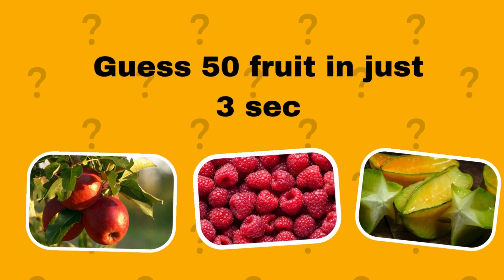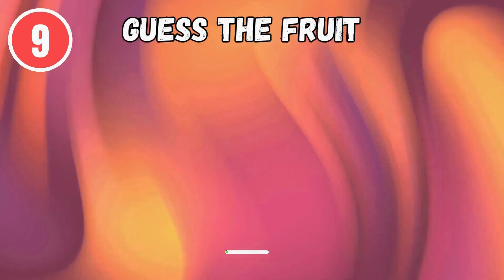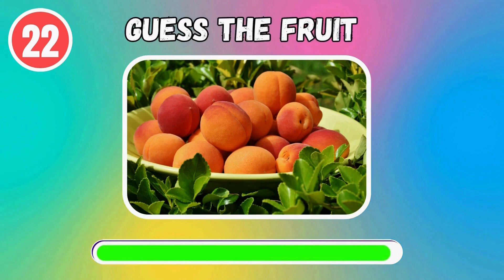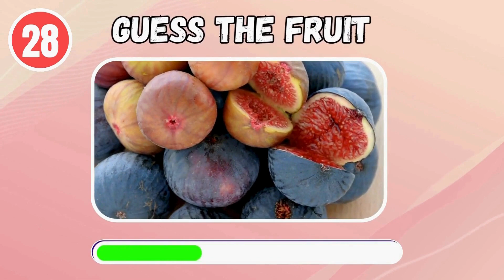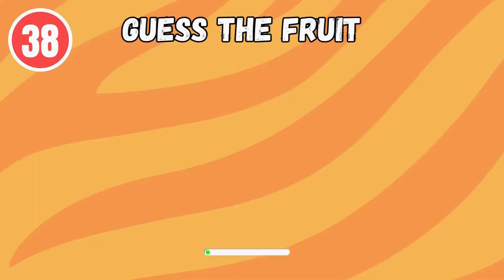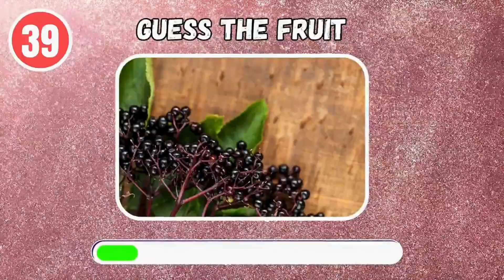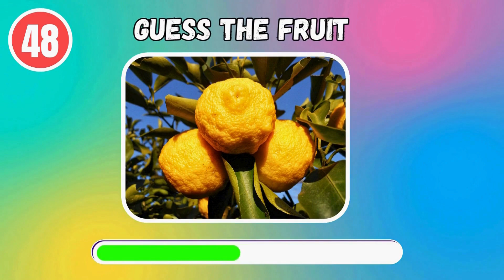Guess the Fruit in 3 Seconds 🍍🍓🍌 | 50 Different Types of Fruit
Can you guess 50 fruits in 3 seconds? Test your knowledge and guess the fruit in 3 seconds! 🍍🍓🍌 Take this fun quiz of 50 different types of fruit and challenge yourself with photos of each fruit. Can you guess them all? Put your skills to the test and see if you can guess the fruit within 3 seconds! Quiz yourself and have fun with this photo guessing game. Try to guess the fruit and see how many you can get right!